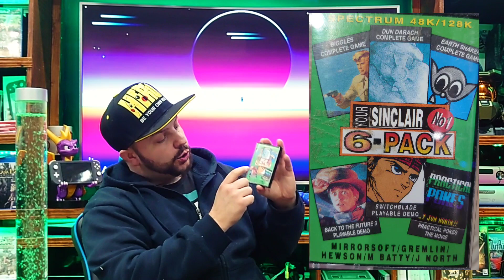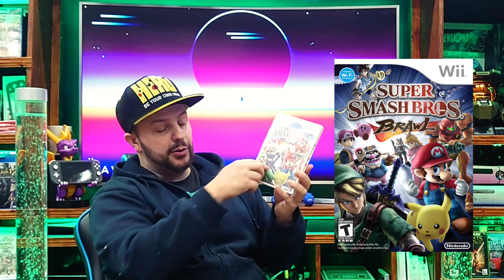Retro game pickup + rare and oddball games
Do you like video games old and new  , figures , toys movies , dvds , collectables ??
Why not check out a great new store for all geeky goodness , many items from 99p + post available .@

RATS RECYCLE /.+ desktop mode to see catagorieslink below

 So my last pickup of the year with some gems hope you like
As always ide Love to hear your comments feel free to follow any of my other accounts  and share with friends

 BIG SHOUT OUT!!! to supporters of the channel thankyou , please check out some amazing pages see Featured channels on desktop

In some cases, it is 100% my original own content.

COPPA. Note * all content is marked for adults to meet regulations. Any Pearson's under the age as per coppa / will require whome ever is paying the bill / allowing access, to give permissions /supervision as required to comply to current legalisation.

 Thanks for everyone's support most of all have fun, and keep on gaming